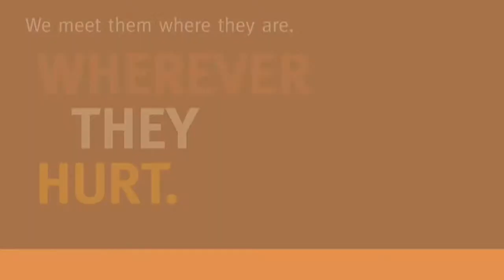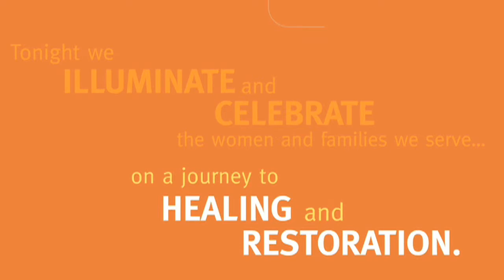Whom We Serve